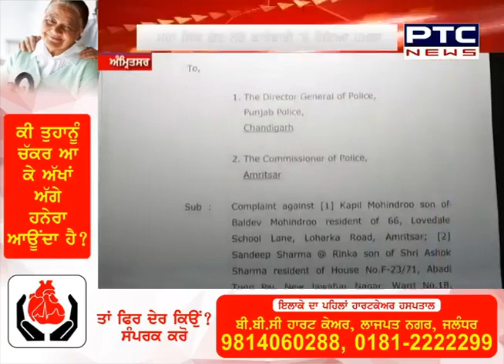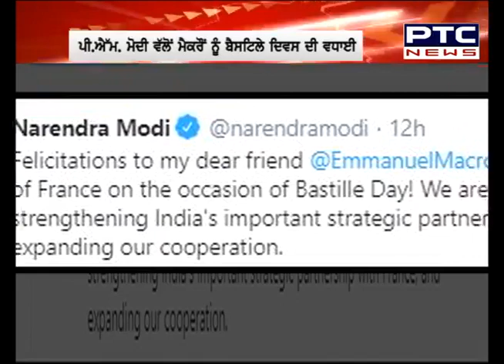Superfast Punjab: ਸੁਪਰ ਅੰਦਾਜ਼ 'ਚ ਮੁੱਖ ਖ਼ਬਰਾਂ 'ਤੇ ਇੱਕ ਨਜ਼ਰ -PTC News Punjabi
🔹ਸ਼ਰੇਆਮ ਗੋਲੀਆਂ ਨਾਲ ਭੁੰਨੇ ਦੁਕਾਨਦਾਰ ਦੀ ਨੌਜਵਾਨ ਨੇ ਫੇਸਬੁੱਕ 'ਤੇ ਪੋਸਟ ਪਾ ਕੇ ਲਈ ਜ਼ਿੰਮੇਵਾਰੀ
🔹ਆਨਲਾਈਨ ਪੜ੍ਹਾਈ ਲਈ ਕੇਂਦਰ ਨੇ ਨਵੇਂ ਨਿਯਮ ਕੀਤੇ ਜਾਰੀ
🔹ਜਾਣੋ ਹੋਰ ਖ਼ਬਰਾਂ -PTC News Punjabi